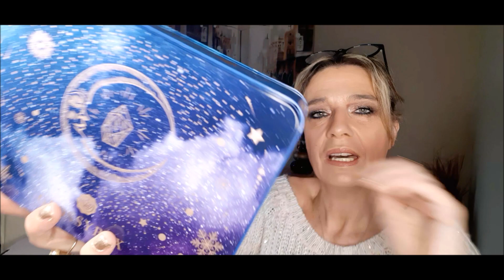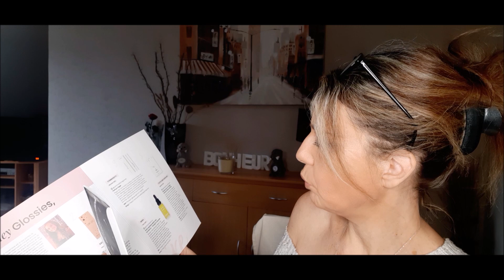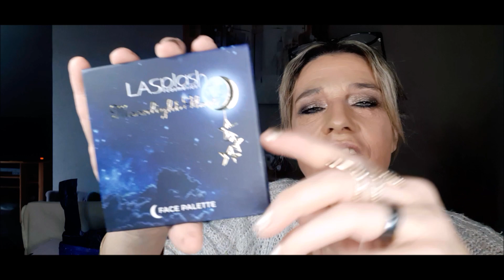GLOSSYBOX, Décembre 2021 " Moonlight Glow"🌟 (unboxing + Box novembre bonus ) Juste Whaou !!! 🤩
N'oubliez pas le petit pouce bleu👍qui fait toujours plaisir !!

Je suis très heureuse de vous retrouvez pour cette nouvelle vidéo de la GLOSSYBOX de décembre "Moonlight Glow " juste whaou !! une box bien dans les fêtes, avec en unboxing la box de novembre en bonus, je suis conquise des ses box 🤩.. Merci d'être là et un peu plus chaque jours cela me touche, Plein de joie et de bonheur à tous

🎁 Lien de parrainage pour avoir des avantages sur le site Glossybox , Top !!

🎁 Lien de parrainage pour avoir10£ ou 100 points cadeau sur le site Blissim